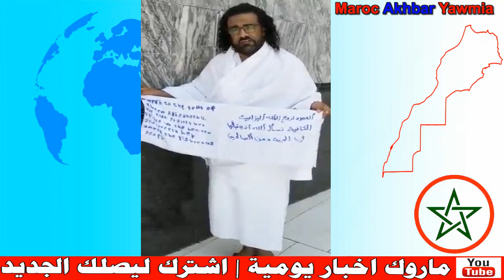شخص دار عمرة لروح الملكة إليزابيث ودعا لها بالجنة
Artiste : __url_artiste__